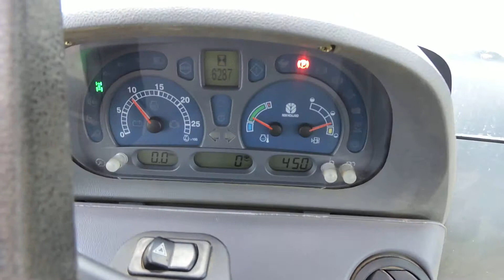New Holland TS135 - GN06 GTU - Doubleday Group